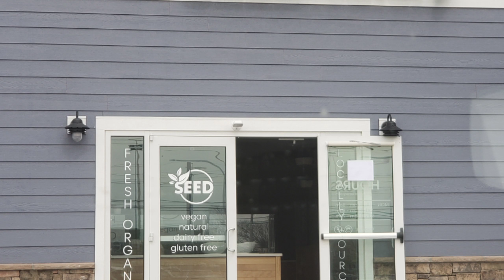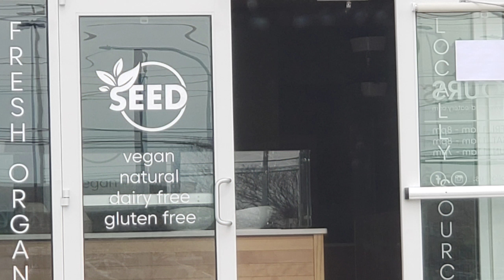Food Run, Vegan Food & Restraunts, Food Review, Just How Good is Vegan Food?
Food Run, Vegan Food & Restaurants, Food Review, Just How Good is Vegan Food?
Despite the assumption, vegan food and restraurants have indeed come a long way! Tasty treats that are both original vegetable and meat inspired dishes now have meat crumbles, vegan cheese are other substitutes to give a person changing to a new way of eating a better transition. We review a new vegan spot on the east coast called "Seed Eatery" and let's see how it goes.

BRASCO & BEAST BROADCAST SCHEDULE:
Tuesday -  7:00 EDT
Thursday - 7:00 EDT
'ASK BRASCO & BEAST - UNCUT CLASSROOM RELATIONSHIP SESSIONS' youtube live show
Fall 2020